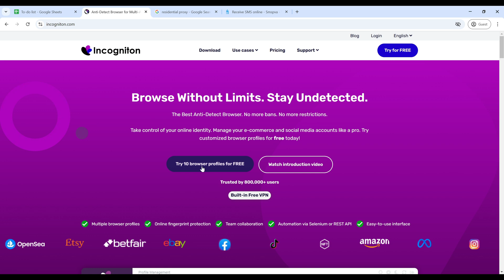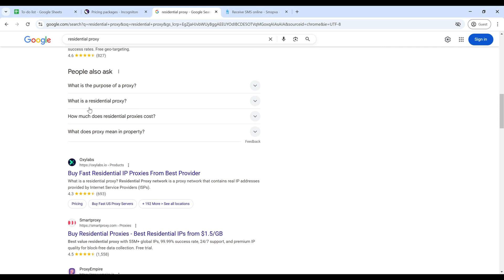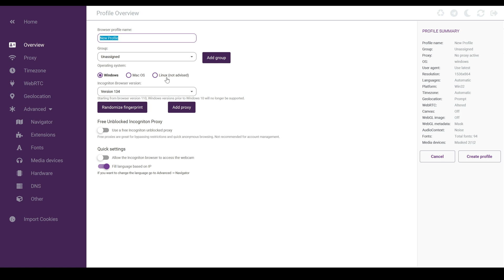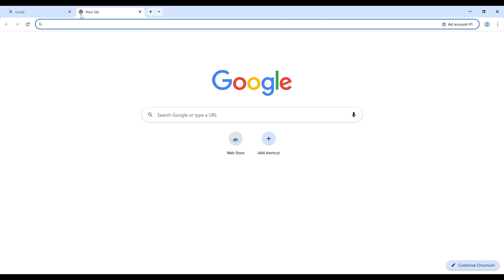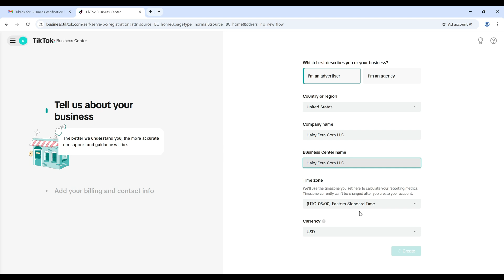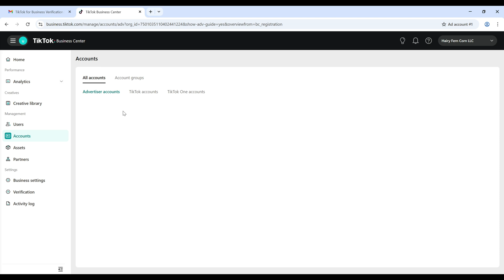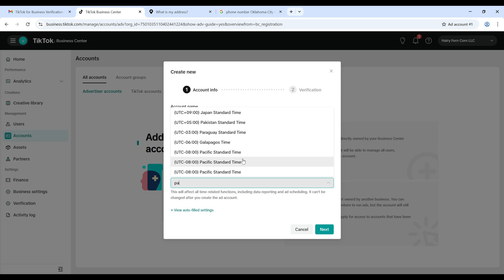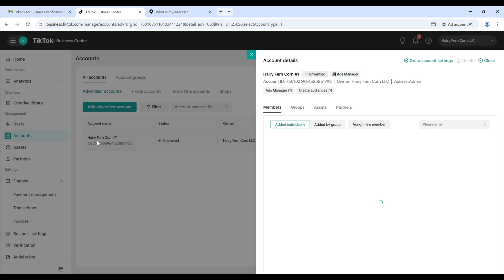How To Set Up A Tiktok Ads Manager & Business Center (Even If Banned)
Want to start running TikTok ads but not sure where to begin? In this step-by-step tutorial, I’ll show you exactly how to set up TikTok Ads Manager and create your TikTok Business Center — even if you’re brand new to digital marketing.

Whether you're launching your first campaign or building a system for affiliate marketing with TikTok ads, this guide covers the full setup process, including tools to stay anonymous, verify your accounts, and keep everything running smoothly.

👨‍💻 Related Topics Covered:

How to create a TikTok Ads account

TikTok Business Center tutorial

TikTok ad account setup guide

TikTok ads for beginners

Monetize TikTok traffic with CPA offers